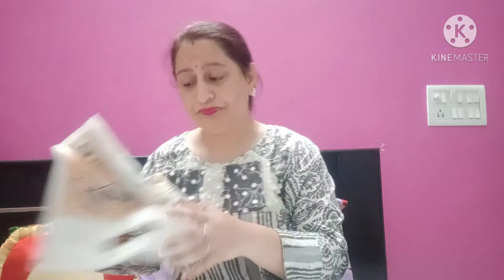Jewellery hacks /nose ring hacks /gajra hacks/ring hack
noseringhack#ringhack#gajrahack#नथजुगाड़अंगूठीजुगाड़

 सोलह सिंगार कौन-कौन से हैं
सोलह सिंगार में कौन-कौन से सिंगार आते हैं
सोलह सिंगार के जुगाड़
 सोलह सिंगार के नाम
जुगाड़ मांग टीका के लिए
 मांग टीका के लिए जुगाड़ कैसे करें
 घर पर मांग टीका कैसे बनाएं
  नथ के लिए जुगाड़ कैसे करें
घर पर वेस्ट चीजों से नथ कैसे बनाएं
कुछ जुगाड़ नथ के लिए
गजरे का जुगाड़ कैसे करें
घर पर गजरा कैसे d.i.y. करें
अंगूठी के लिए जुगाड़ कैसे करें
 कुछ जुगाड़ अंगूठी के लिए
अंगूठी के लिए घर पर DIY क्या करें
 गले की चेन का बेहतरीन इस्तेमाल
जुगाड़ में सबसे ज्यादा हेल्पफुल है चेंन

What are solah shringar
solah shringar with their names
Solah shringar hacks
hacks for Mangtikka
Mangtikka hacks
jewellery hacks
Nose ring hacks
Hacks for nose ring
Best use of neck chain
Ring hacks
 hacks for rings
Gajra DIY
Gajra hacks

Silver rings set

Oxidized mirror earrings

Brown handbag

Purse organiser

Usha janome allure sewing machine